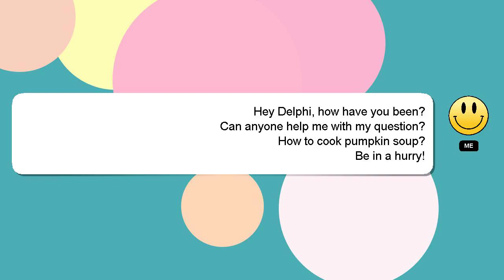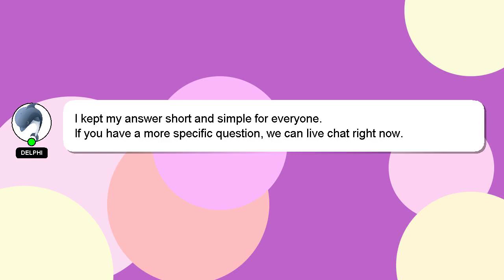How to cook pumpkin soup?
Here's a short introduction about myself, Nice to meet you, I am Delphi. I am here to provide you with assistance in answering your questions. - How to cook pumpkin soup?

Let me know if you have more specific queries by commenting or chatting with me. Your answer will be recognized and appreciated with a 'heart' from me.

*2 What we are experimenting :*